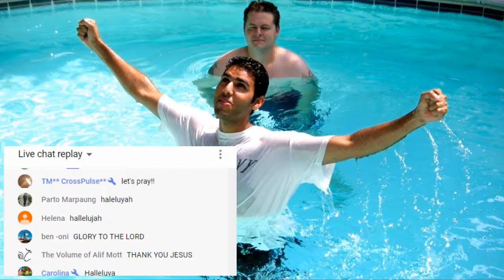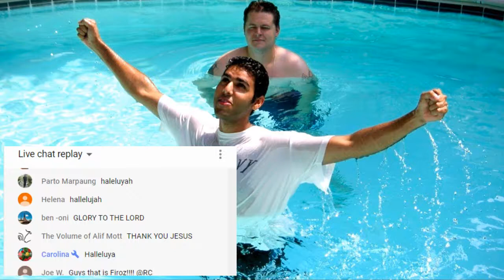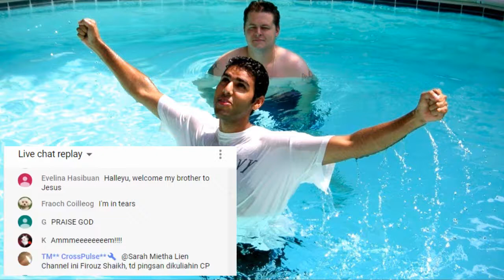Muslim Accepts Jesus as God - Live on Air !! | Date June 6, 2020 (Rob Christian)